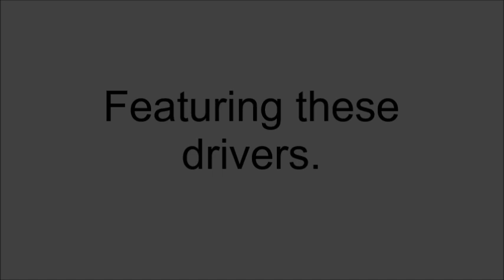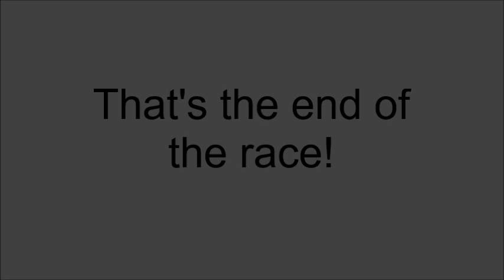NASCAR 99 (N64) Gameplay 3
NASCAR 99 (N64) Gameplay

Requested by Pepsi Racing